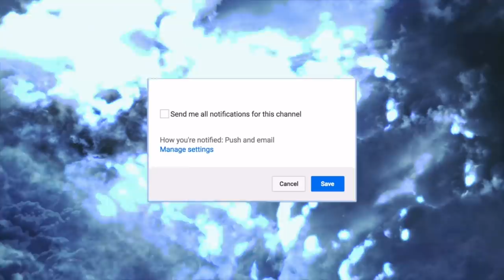Hazel Is TERRIFIED Of Our New Pet! 😂